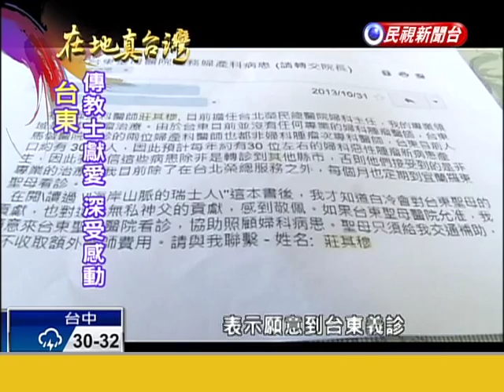2014.06.15【在地真台灣】婦科權威醫師獻大愛 遠赴台東義診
【在地真台灣】台北榮民總醫院婦科醫師莊其穆，因為讀了「海岸山脈的瑞士人」這本書而深受感動，他認為來自瑞士的外國人，都願意為後山的台東民眾付出，身為台灣人，應該站出來，他志願到台東聖母醫院義診，希望為台東將近15萬名婦女的健康把關。